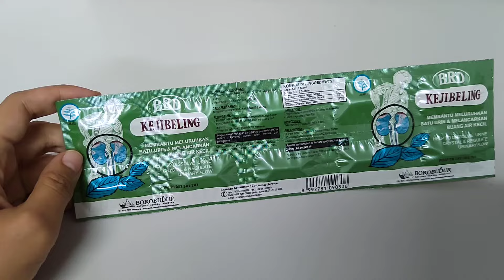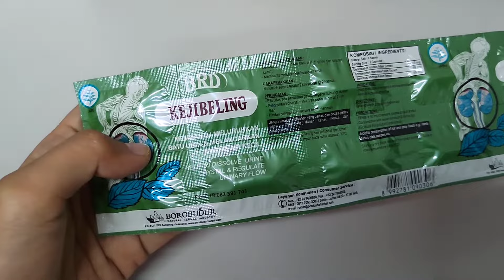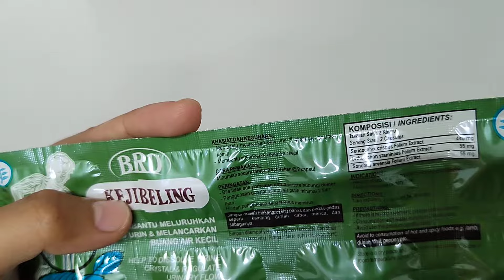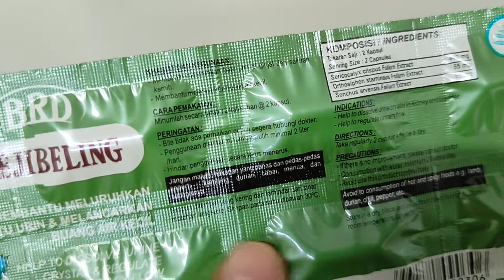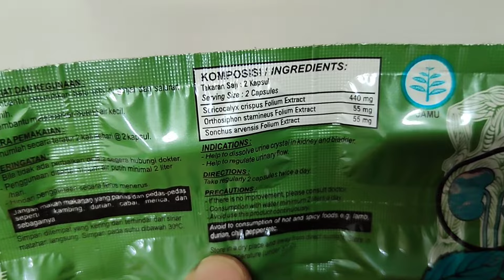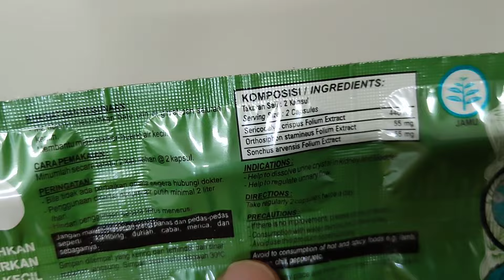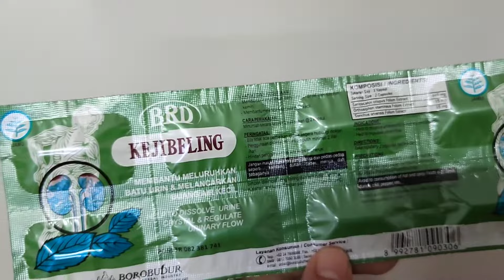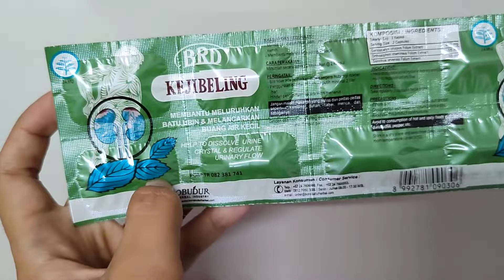Review Obat untuk Masalah Saluran Kemih: KEJIBELING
Hi Bos Bis, lagi bingung cari obat untuk mengatasi masalah pada saluran kemih? Oting kasih referensi ya, yuk disimak videonya! ;)